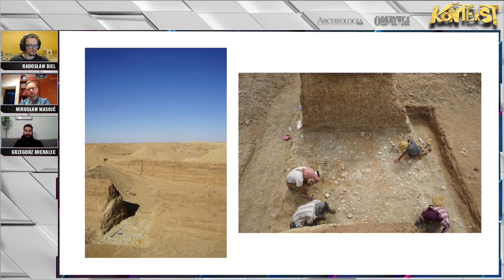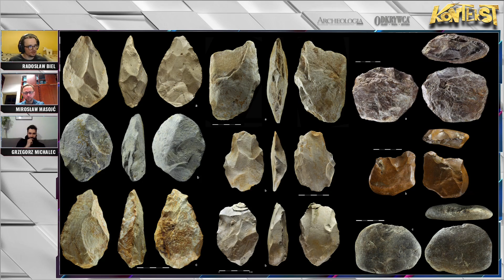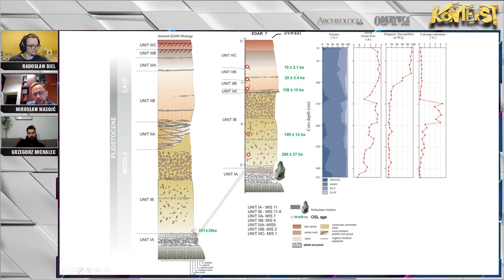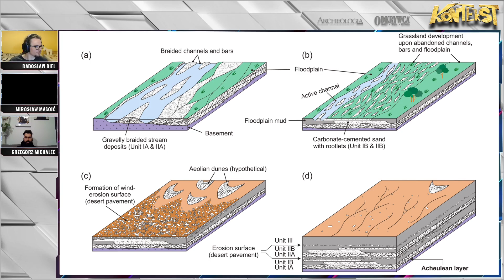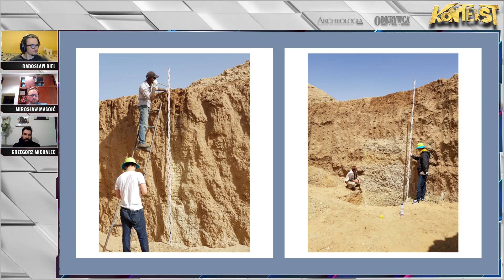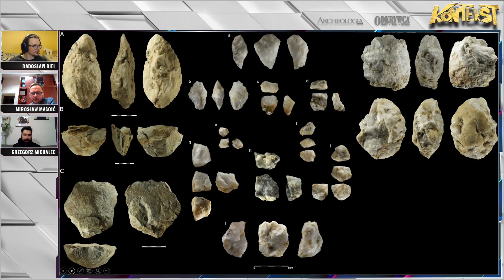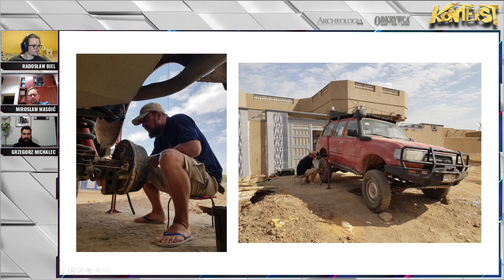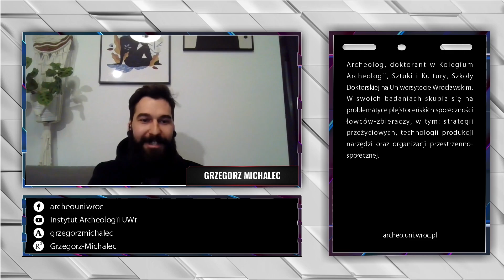Górnicy złota na tropie Homo erectusa w Sudanie - Mirosław Masojć, Grzegorz Michalec | KONTEKST 24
Za kolebkę ludzkości uznaje się Afrykę Wschodnią. Wzdłuż Wielkiego Rowu Afrykańskiego, który rozciąga się od Mozambiku, przez Tanzanię aż po wybrzeże Morza Czerwonego w rejonie Erytrei i Etiopii, odkrywane są najstarsze ślady działalności człowieka w postaci narzędzi kamiennych. Pod względem badań nad najstarszymi śladami aktywności człowieka nieco słabiej rozpoznany jest natomiast obszar wysunięty dalej na północ Afryki – Pustynia Wschodnia w Sudanie. Za swój cel obrali go już jakiś czemu temu polscy archeologowie we współpracy z Uniwersytetem Dwóch Nilów w Chartumie. I co, by tu długo nie opisywać, wyniki badań przerosły ich oczekiwania!

Odkryto tam m.in. ślady obecności Homo erectusa, pochodzące sprzed 400 tys. lat – w sumie ponad tysiąc wyrobów kamiennych, w tym charakterystyczne pięściaki. Uzyskano tym samym dowód na istnienie nieznanego do tej pory szlaku migracji tego gatunku poza kontynent afrykański! Wspominaliśmy, że do tego wszystkiego doszło w sposób przypadkowy? To jest dopiero historia! A opowiedzą o tym: dr hab. Mirosław Masojć, prof UWr oraz mgr Grzegorz Michalec.

SPIS TREŚCI
00:00 Intro
03:19 Małe sprostowanie w kwestii początkowego tytułu
04:40 Projekt "Homo erectus na szlaku ku Eurazji"
07:50 Jak doszło do przypadkowego odkrycia?
09:30 Co zawdzięczamy sudańskim górnikom złota?
13:00 Abdallah - odpowiedni student na odpowiednim miejscu
15:30 O pierwszym sezonie badań
18:35 Kompleks aszelski - jedna z najstarszych kultur dolnego paleolitu
20:50 Przebieg i metodyka przeprowadzonych badań
28:00 Ile zależało od szczęścia?
29:20 Jak układały się i ile artefaktów odnaleziono?
32:15 Nie polecamy zostania górnikiem złota w Sudanie
35:35 Narzędzia Homo erectusa odkryte na stanowisku EDAR 7
37:40 Do czego służył rozłupiec lub pięściak?
41:50 Znaczenie projektu i jak ten Homo erectus opuścił Afrykę?
45:00 Czy poruszano się wyłącznie wzdłuż cieków wodnych?
48:50 Trzy możliwe drogi wyjścia z Afryki: Gibraltar, Bliski Wschód i Cieśnina Łez
50:10 Więcej migracji, więcej gatunków, więcej dróg - same komplikacje
52:10 Koegzystencja gatunków Homo erectus a Homo sapiens
54:55 Najmłodsze badane stanowisko
56:00 Konwergencja czy dyfuzja?
58:00 Dieta paleo
1:00:00 Sudan przychylny archeologom, lecz z wieloma problemami politycznymi
1:03:50 Praca archeologów tylko dla wytrwałych ;)
1:05:45 Najstarsze ślady człowieka w Polsce - zapowiedź kolejnego Kontekstu?
1:07:30 Jak wyglądał udział koreańskiej ekspedycji?
1:09:40 Pożegnania
A tutaj link do wspominanej w trakcie publikacji w języku angielskim

Jeśli spodobało Ci się nasze spotkanie to zapraszamy do uczestnictwa na żywo, co czwartek o godz. 20 na Facebooku Archeologii Żywej lub Odkrywcy. A jeśli chcesz wesprzeć naszą działalność to zachęcamy do prenumerowania naszych czasopism

GOŚCIE
Mirosław Masojć

GOSPODARZ
Radosław Biel

Łączymy siły by móc prezentować niesamowite osoby, odkrycia i wspólnie z Wami rozwiązywać zagadki przeszłości. Kontekst to jedyny taki popularnonaukowy webinar o archeologii, historii i poszukiwaniach.